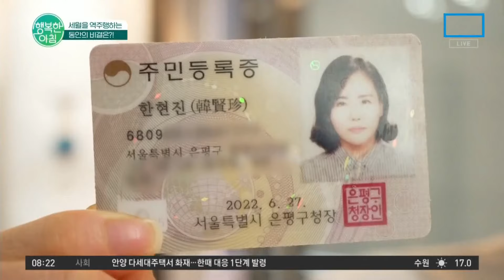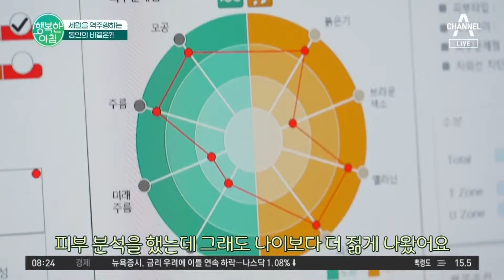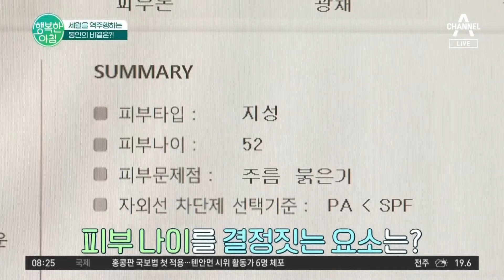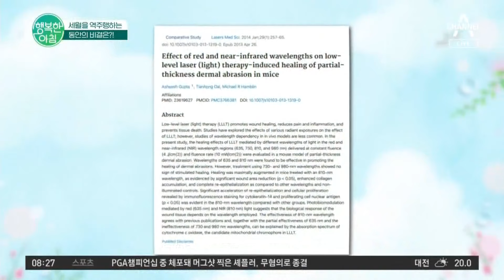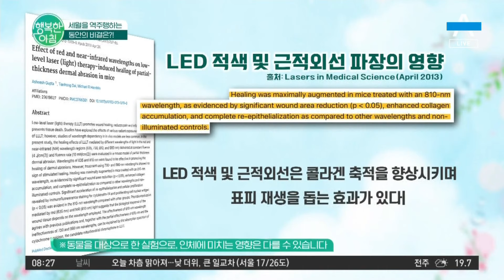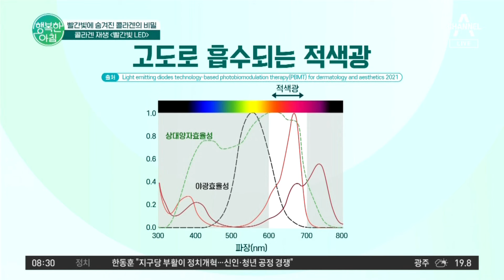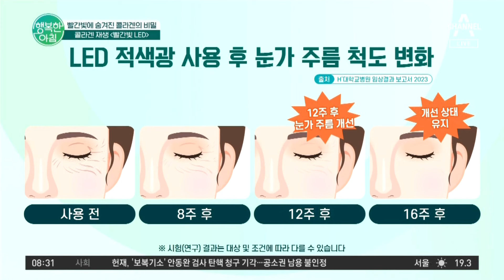탱탱한 피부를 유지하는 동안의 비결! 얼굴 리프팅 스트레칭과 해독 주스 만드는 법 동안비결 | 행복한 아침 1371 회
건강 구독
세월을 역주행하는
동안의 비결은?!